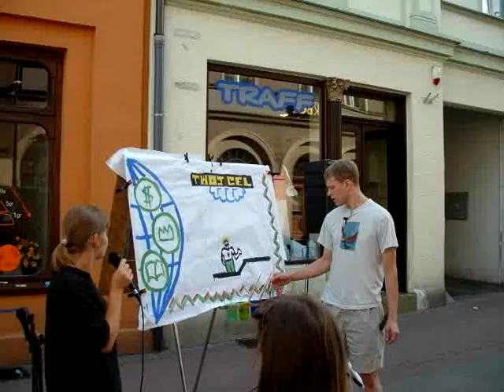WOL Poland Seth